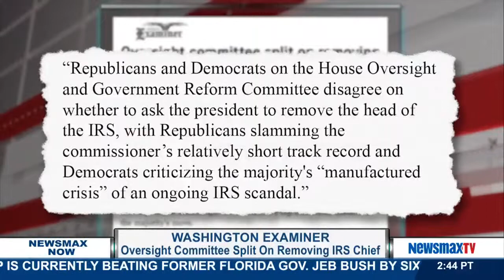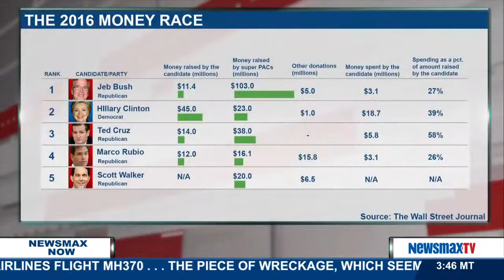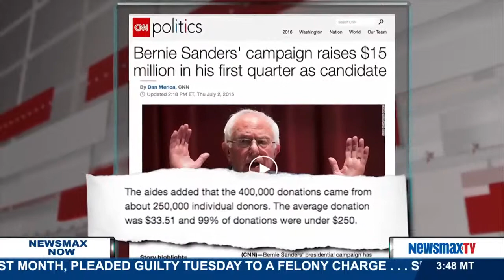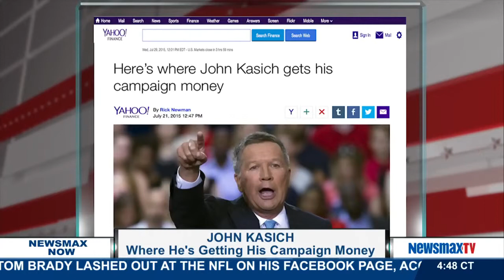Newsmax Now | Sarah Westwood discusses how the Oversight Committee is split on removing IRS chief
Investigative reporter for The Washington Examiner joins Newsmax Now to discuss how the Oversight Committee is split on removing the IRS chief.